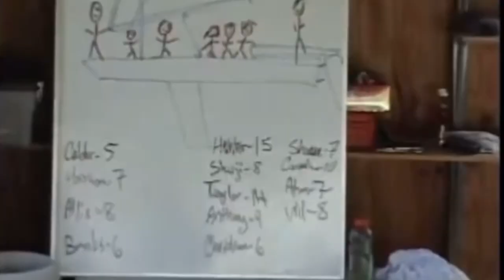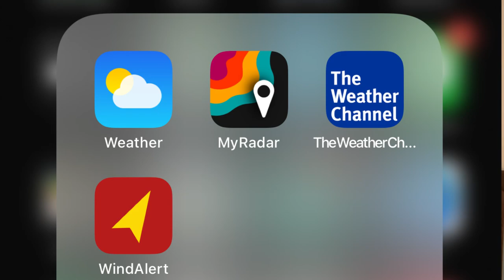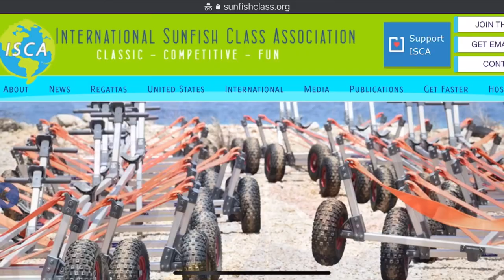How to Sail BETTER | Sunfish Sailor: Eight Things They Don’t Teach You In Beginner Sailing Lessons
Lee Montes, Sunfish Sailor, explains eight important things that they don’t usually teach in beginner sailing lessons. This is geared for beginner, intermediate sailors and anyone who is looking for more insight to improve their sailing.

Wearing a Personal Floatation Devices is highly encouraged. One should always wear a PFD when sailing a Sunfish.

Below are links that I refer to in the video.

Where I get my Sunfish parts locally: the Dinghy Shop - amityville, NY.  Dinghyshop.com

Links:
Weather Apps: Sail Flow, Wind Finder, NOAA, my radar

Dynamic (Seitech) Dolly
Mainsheet Block
Stand up Spring
6" Inspection Port
"Rolla Boat Centerboard Dolly"
BOOKS:
Sailing Made Easy
The Complete Sailing Manual, 4th Ed.
Bareboat Cruising Made Easy, American Sailing Assoc.